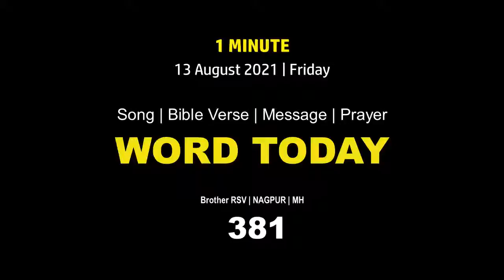WORD TODAY | WT-381 Song | Bible Verse for the Day | Message | Prayer